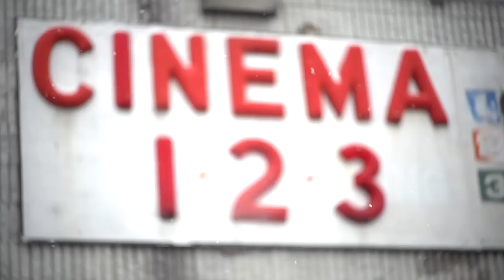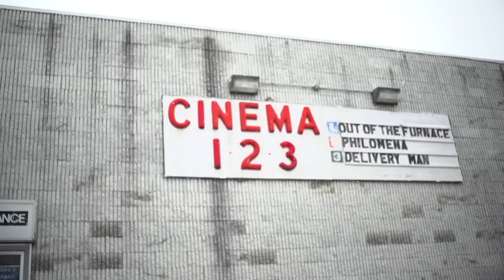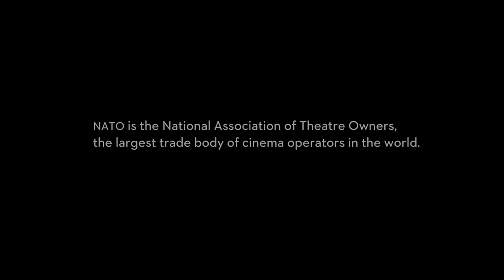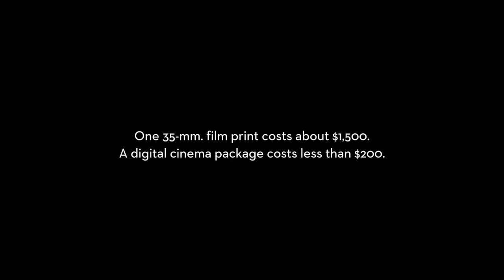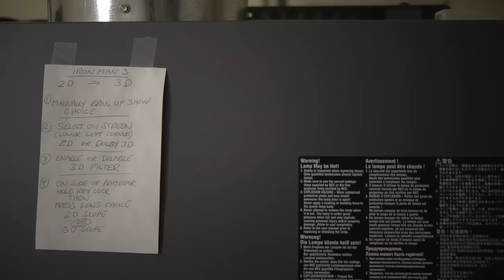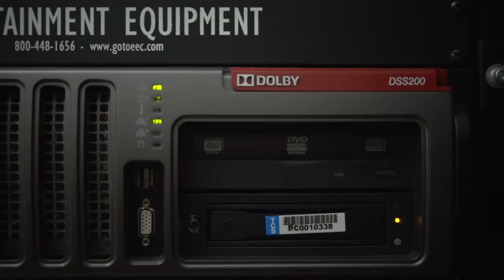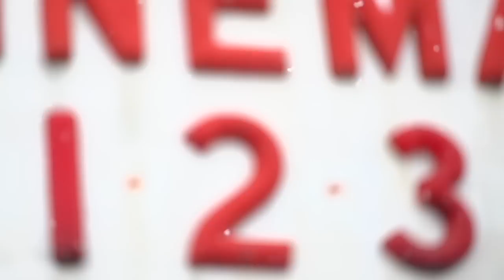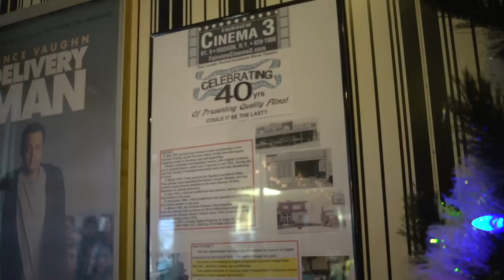A Writer Survives Tough Mudder - Commentary - The New Yorker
Tough Mudder is a ten- to twelve-mile obstacle course that involves pain, camaraderie, and lots of mud. Before writing about it, Lizzie Widdicombe ran it–with a GoPro camera on her head.

Producer: Sky Dylan-Robbins